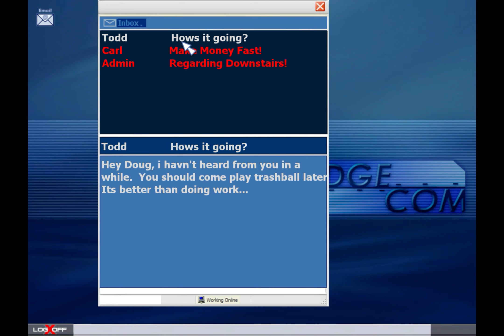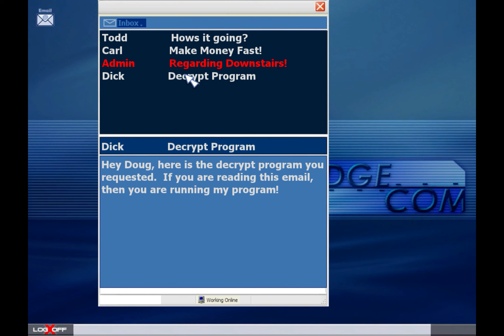Half Life 2 Mod - Weekday Warrior